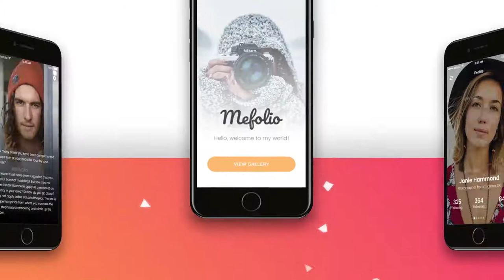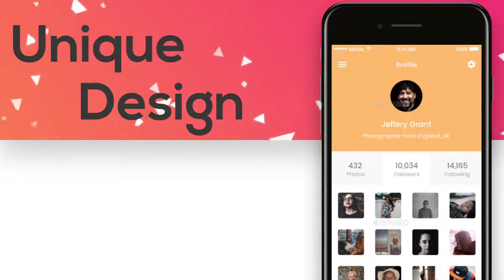Modular App Promo | After Effects template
Last Update: 8 July 17
Created: 8 July 17
After Effects Version: CC 2015, CC 2014, CC
Universal Expressions: Yes
Resolution: Resizable
File Size: 16.9MB
Media Placeholders: 23
Text Placeholders: 18
Category: (product-promo)

Description: Items used: Music -by App Screenshots -by Images from Unsplash...